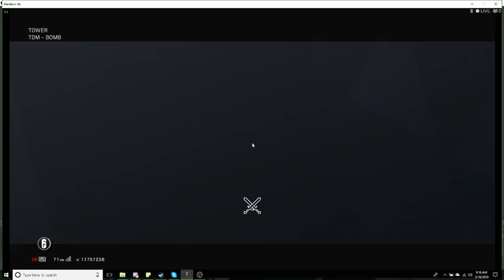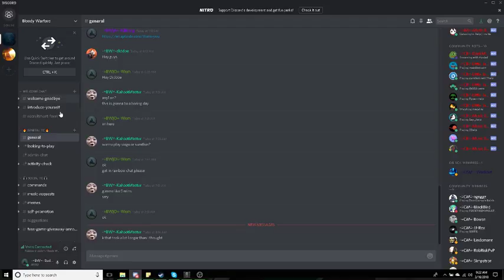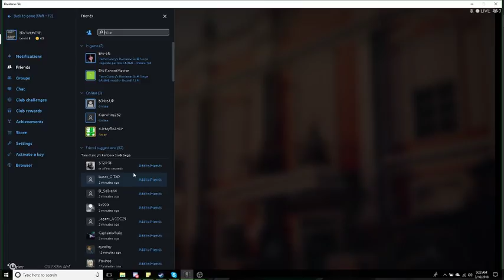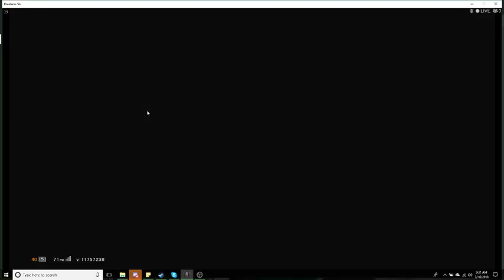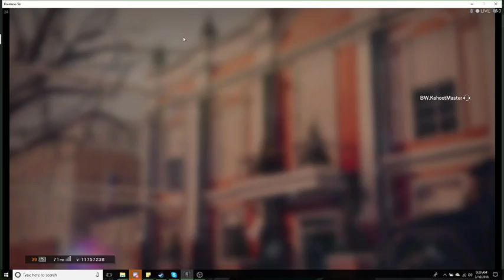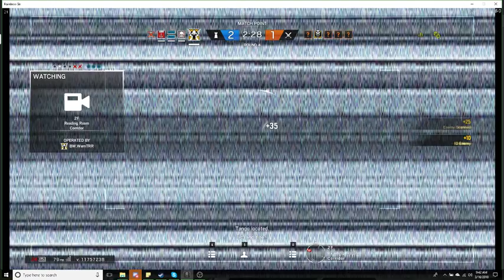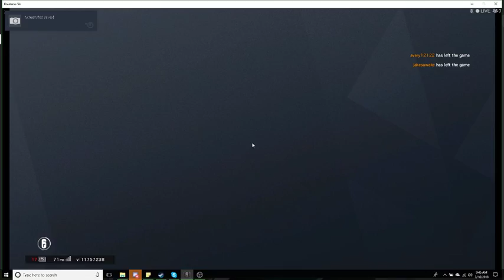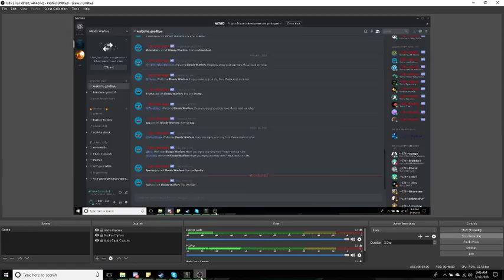When GABS Recruits/ Salty kids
Like i say you never know who might be the one you are trying to Recruit.